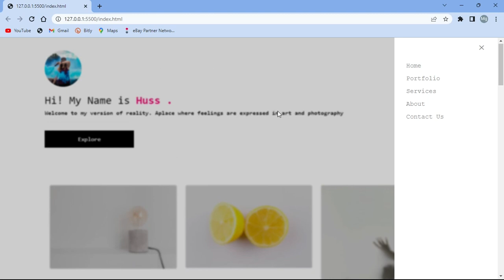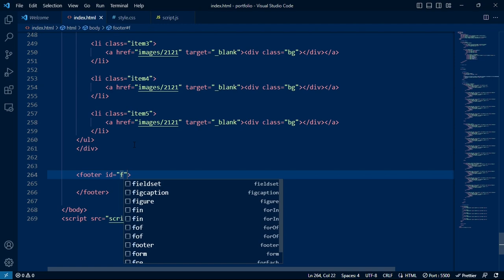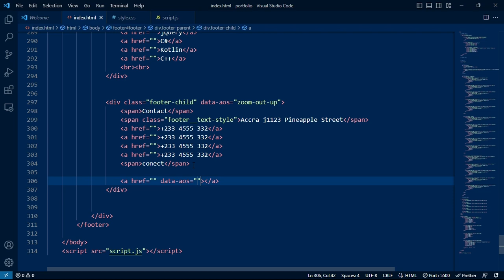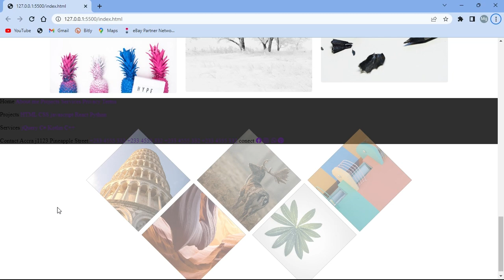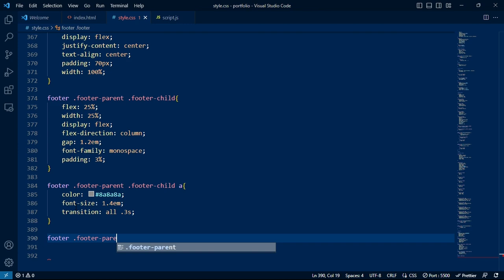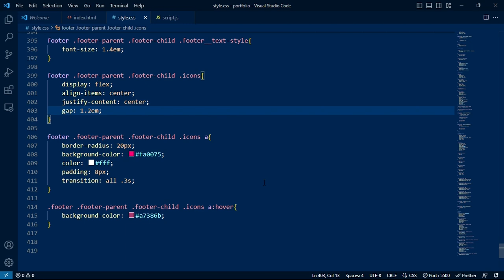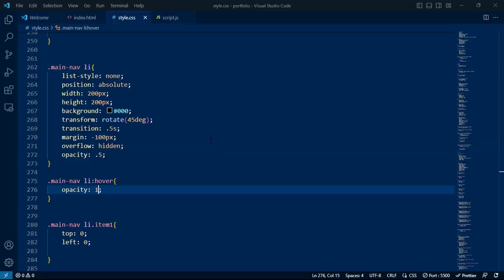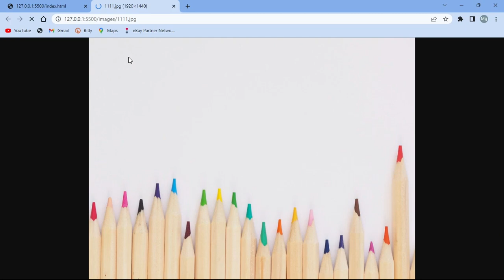How to Create a Fully Responsive Portfolio Website in 30 minutes || Part 2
password :please_subscribe